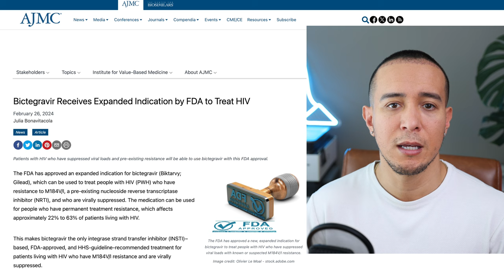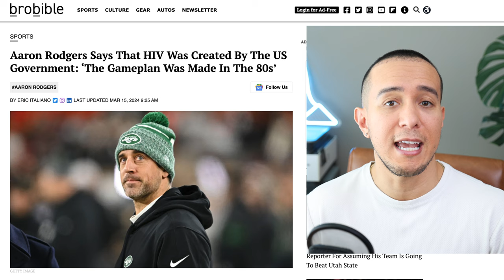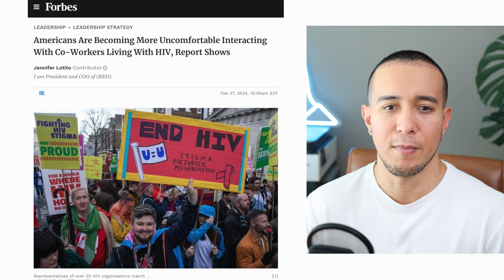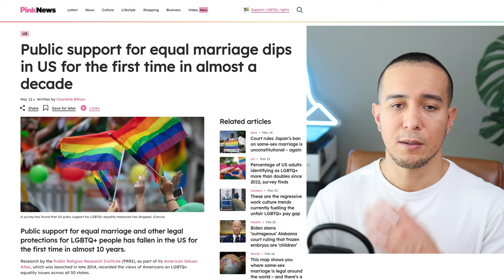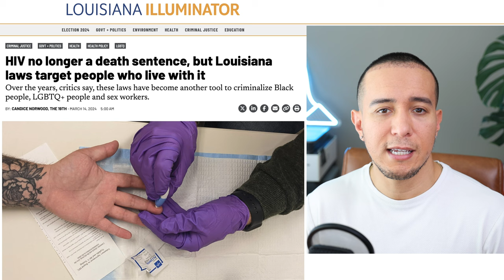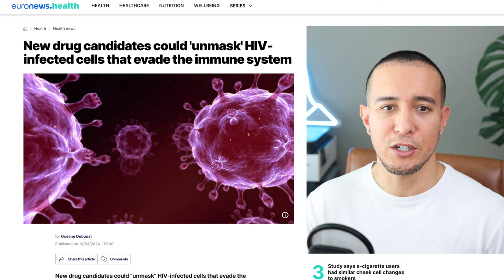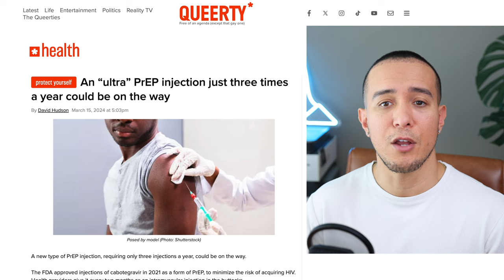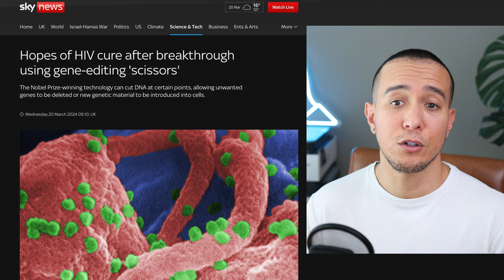The Latest HIV News! | March 11-17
In this video I cover 13 articles covering topics ranging from gene-editing breakthrough with hopes for a an eventual cure, new drug candidates could help reveal hidden HIV in latent reservoirs, a drug that helps reduce liver disease in people with HIV, the state of HIV criminalization in the US, and more.

Bictegravir Receives Expanded Indication by FDA to Treat HIV

Children Surpass a Year of HIV Remission after Treatment Pause

Aaron Rodgers Says That HIV Was Created By The US Government: ‘The Gameplan Was Made In The 80s’

Americans Are Becoming More Uncomfortable Interacting With Co-Workers Living With HIV, Report Shows

Public support for equal marriage dips in US for the first time in almost a decade

He’s 23 and in an Ohio Prison for Exposing Someone to HIV – Even Though He Couldn’t Transmit the Virus

Commentary: Maryland must stop criminalizing people living with HIV

HIV no longer a death sentence, but Louisiana laws target people who live with it

Lenacapavir plus broadly neutralising antibodies may offer twice-yearly treatment option

New drug candidates could 'unmask' HIV-infected cells that evade the immune system

GLP-1 RA Reduces Severity of Steatotic Liver Disease in People With HIV

Hopes of HIV cure after breakthrough using gene-editing 'scissors'